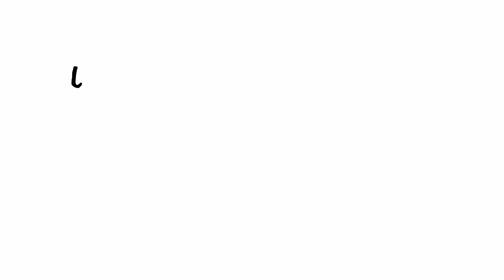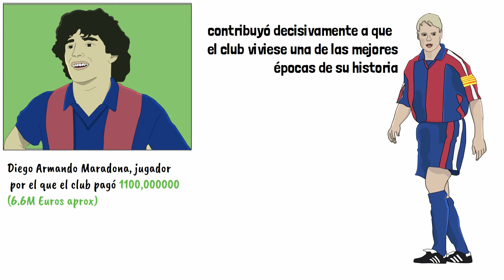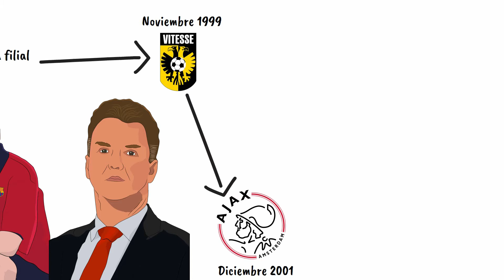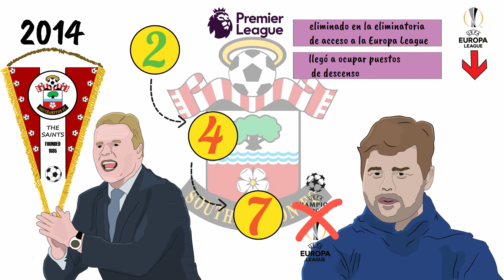RONALD KOEMAN DRAW MY LIFE EN ESPAÑOL - HISTORIA DE RONALD KOEMAN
Historia ilustrada del actual entrenador del Futbol Club Barcelona de España, Ronald Koeman

Koeman Historia
Ronald Koeman
Barcelona koeman

Ronald KOEMAN 🇳🇱⚽ Así Jugaba el Defensa Más Goleador de la Historia 🌟 Leyendas del Fútbol
01/10/2020 RUEDA DE PRENSA KOEMAN LIGA: CELTA 0-3 FC BARCELONA
Ronald Koeman | Celta Vigo 0 - 3 FC Barcelona | La Liga Santander J4
RUEDA DE PRENSA de RONALD KOEMAN🎙PREVIA CELTA - FC BARCELONA: "ES POSITIVO QUE MESSI PIDA UNIDAD"
Ronald Koeman, Rambo [Best Goals]
Pateaba mas DURO que Roberto Carlos | RONALD KOEMAN HISTORIA
Así fue el primer partido en Koeman dirigiendo al Barca
🔥 Así juega el nuevo D.T. del BARCELONA; Ronald Koeman (Bien Explicado) | Así es el Fútbol
ASÍ JUGABA RONALD KOEMAN - ENTRENADOR DEL BARÇA - EL DEFENSA MÁS GOLEADOR DE LA HISTORIA
KOEMAN | Su TÁCTICA aplicada al FC Barcelona 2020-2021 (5 CLAVES) 🔴🔵
KOEMAN HABLÓ DE LIONEL MESSI: Es el mejor y un jugador importantísimo para el equipo | Exclusivos
Ronald Koeman Rueda de Prensa Completa Presentación FC Barcelon
¿Quién es Ronald Koeman?
ASÍ JUGABA RONALD KOEMAN - ENTRENADOR DEL BARÇA
LOS 3 CAMBIOS QUE HARÍA KOEMAN EN EL BARÇA: DESVELA CÓMO MEJORARÍA AL EQUIPO
La Historia de Ronald Koeman
RONALD KOEMAN Y SU CARRERA COMO FUTBOLISTA Y ENTRENADOR, ANTES DE LLEGAR AL FC BARCELONA COMO DT
Goal - Ronald Koeman (European Cup final 1992)
El CAPITÁN de Capitanes PUYOL | El "TARZAN" del FÚTBOL
CHAMPIONS LEAGUE (1992) 🏆 BARCELONA Campeón Copa de Europa 🇪🇸 "Dream Team" Historia de la Champions
Carlos Salcido y la historia cuando conoció a Koeman
Koeman a punto
¿QUIEN ES RONALD KOEMAN? | Esta es la HISTORIA DE RONALD KOEMAN nuevo DT del BARCELONA
El Hombre que le salvó la vida al BARCELONA | Frank Rijkaard HISTORIA
La CRÍTICA que Ronald Koeman LE HIZO a Antoine Griezmann por su MAL PARTIDO con el FC Barcelona
25 años del debut de Ronald Koeman con el Barça
KOEMAN AL BARCELONA OFICIAL. ANÁLISIS Y MÁS COSAS
DESCUBRIMOS el MÉTODO KOEMAN | Exclusiva de Quim Domènech
¿CÓMO ES KOEMAN COMO ENTRENADOR? | ASÍ SERÁ SU BARÇA
TOP 10 GOALS: RONALD KOEMAN
Es Koeman el entrenador ideal para tomar el timon del barça? Los errores de Setien con Fc Barcelona
OUSMANE DEMBÉLÉ QUIERE GANARSE A KOEMAN.
¡OFICIAL! KOEMAN FICHA A 2 AYUDANTES TOP: SCHREUDER Y LARSSON LLEGAN AL BARCELONA, ¿POR QUÉ ELLOS?
ENTREVISTA a RONALD KOEMAN 🗣 "EL 4-2-3-1 es el SISTEMA PERFECTO PARA el FC BARCELONA"
Ronald KOEMAN, el defensa mas goleador de la historia. 👨🏻‍🦰 (MEJORES GOLES)
¡EL DÍA EN QUE RONALD KOEMAN CAMBIO LA HISTORIA DEL BARCELONA PARA SIEMPRE!
La Holanda de KOEMAN, la nueva NARANJA MÉCANICA / Manda Pelotas
El gol de Koeman a Wembley - Crackòvia - TV3
Los Cracks De La Historia Del F.C. Barcelona - KOEMAN
Ronald Koeman chute de 182km/h
Koeman y su staff: así entrena el nuevo FC BarcelonaI MARCA
Asi vivo Koeman su primer partido
¡PARlS FlNALISTA! | Llega KOEMAN, lo BUENO y lo MALO | “PIRLO ya llamó a CRISTIANO” ¿Qué le dijo?
Ronald Koeman: "Aprendí de Cruyff a tener el dominio del balón
DESCHAMPS ATACA AHORA A KOEMAN POR GRIEZMANN | EL VICTIMISMO Y EL AURA DE INTOCABLE EMPIEZA A CANSAR
CÓMO JUGARÁ el BARCELONA de KOEMAN 🔥 (Táctica, Rumores y fichajes) 🔥 NUEVO ENTRENADOR del BARÇA
KOEMAN Señala a CRISTIANO RONALDO | LOS 3 FICHAJES del REAL MADRID | MESSI vuelve con ARGENTINA
Ronald Koeman y El SENTIMIENTO de VOLVER al Camp Nou, ahora como ENTRENADOR del FC Barcelona
Llegada de Ronald Koeman al aeropuerto de Barcelona, a un paso de entrenar al Barça
🔥YA SABEN LAS NOTICIAS, AHORA OS CONTAREMOS LA VERDAD | RONALD KOEMAN, EL ESCUDO🛡